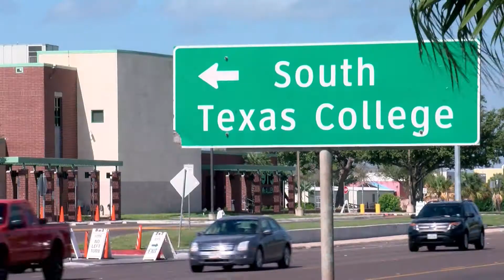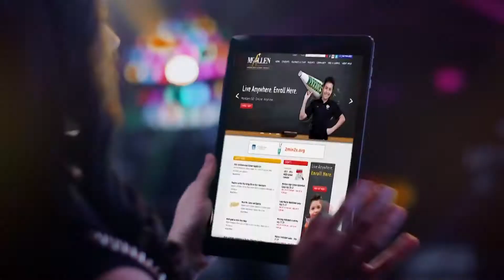Volleyball - Los Fresnos HS vs Memorial HS | 2015 Regional Quarterfinals Championship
Los Fresnos Lady Falcons vs McAllen Memorial Lady Mustangs State Regional Quarterfinals Championship Volleyball Playoff game 2015